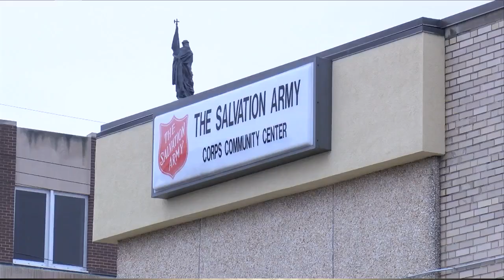Freeport's Salvation Army offers free winter clothes giveaway for community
The local Salvation Army's captain and minister, Lisa Thorson, shares what  impact donating clothes has for the community.